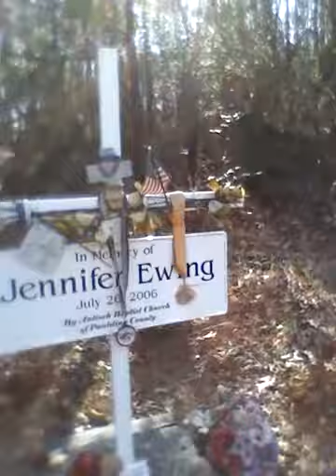Unforseen Follies | EXERCISE? WHAT EVEN IS THAT?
We tried to exercise and were mildly successful.